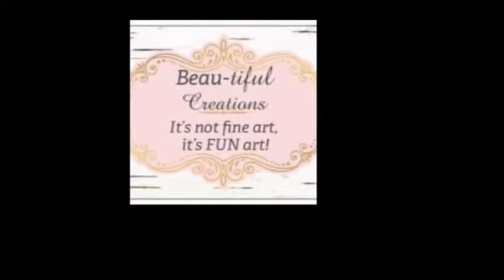BEAU-tiful Creations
Painting for fun brings beautiful smiles as Beau works with everyone knowing when to give a simple nod of accomplishment or sit by their side and guide each to turn their thoughts into beautiful creations.

Come paint for fun enjoying theme day or anything you dream about